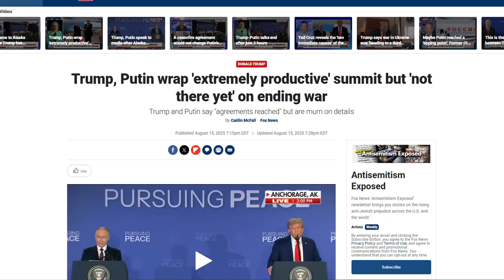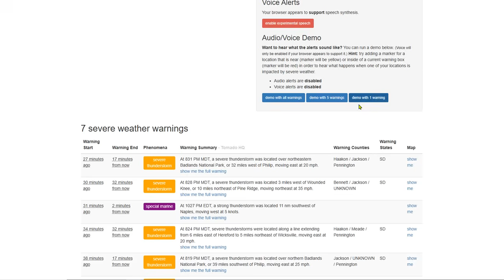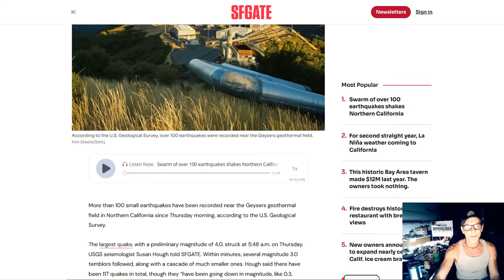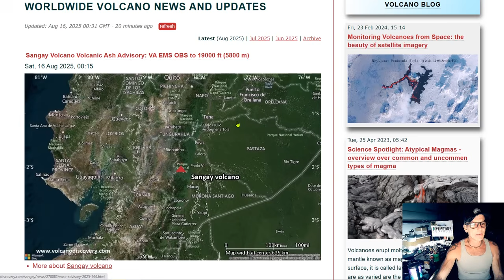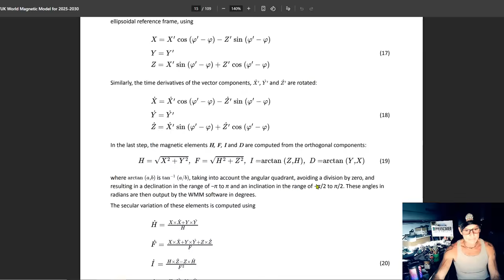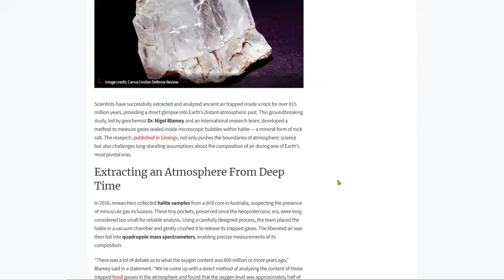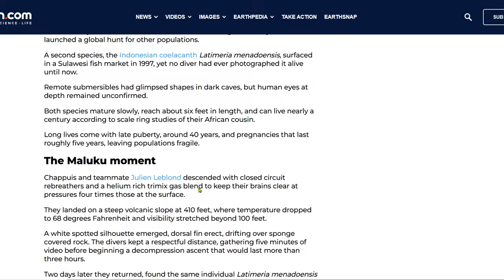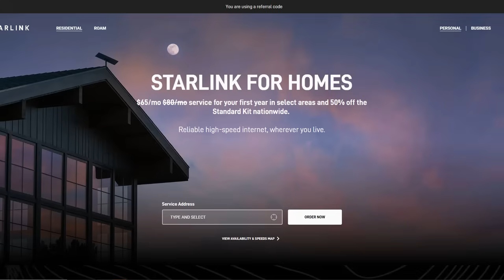Erin In Now A Hurricane - World Magnetic Model For 2025-2030 - Record Ice Growth In Greenland!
Erin Strengthens to a Hurricane; Heavy Rainfall Possible in Puerto Rico and the Virgin Islands, the Upper Midwest, South Texas
Greenland's Melting Glaciers Are Facilitating Unprecedented Ocean Life Growth, Reveals NASA Supercomputer
Scientists Crack Open an 815-Million-Year-Old Rock — And Made an Incredible Discovery
Scientists capture photos of a prehistoric fish thought to be extinct for 70 million years
2.65 million-year-old fossil teeth unearthed in Ethiopia opens up current understandings of human evolution

Bitcoin: 17NV3vtcQhRnsRnjckCcYkKVEUcnirKQ62

independent media
climate change